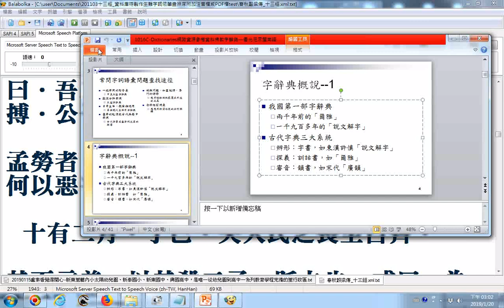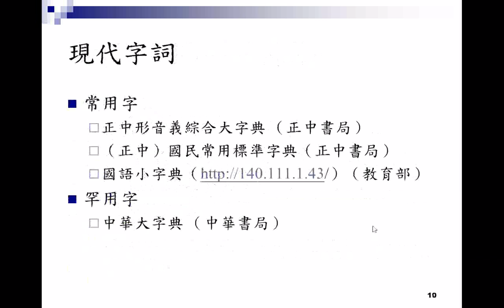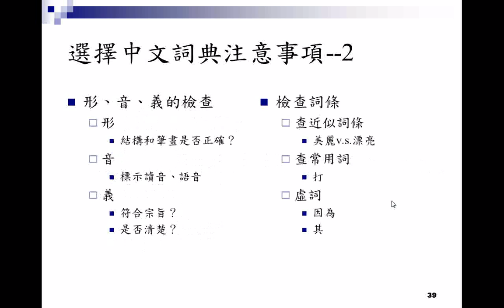PDF檔轉存格式項目探索含投影片播放檔 1016C Dictionaries網路資源參考資料佛教字辭典—香光尼眾閩南語字彙一（教育部） 20190120螢幕錄影速讀練習版